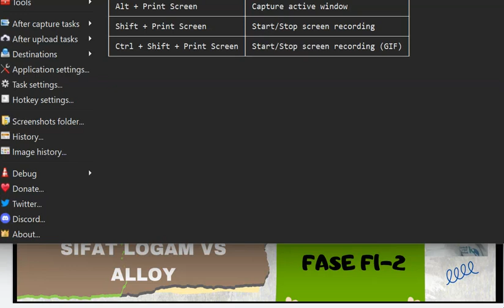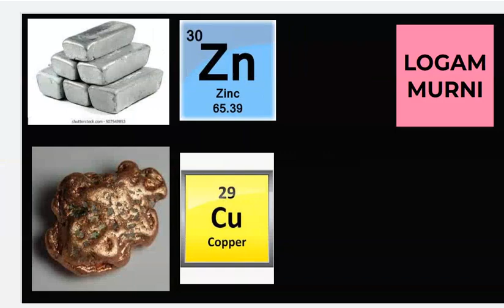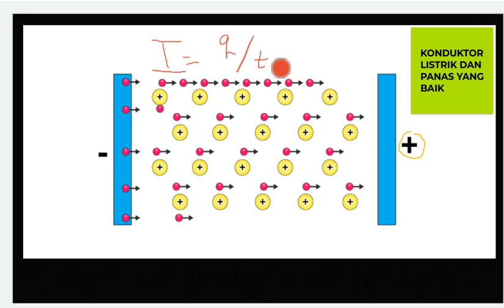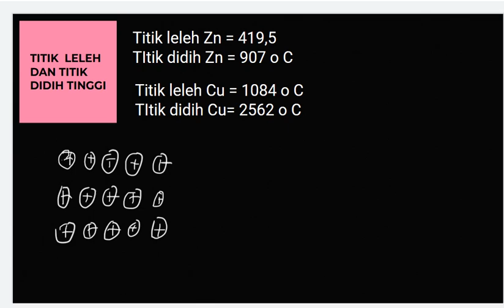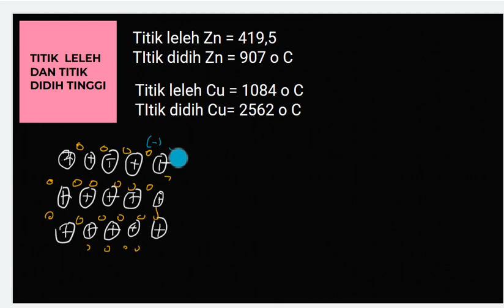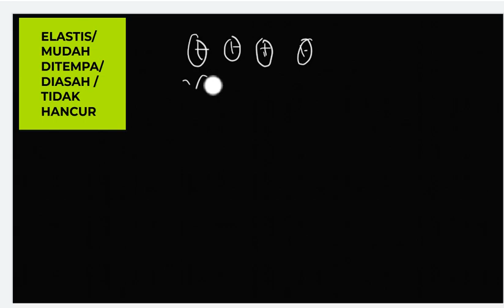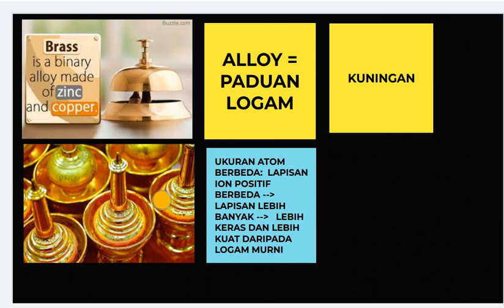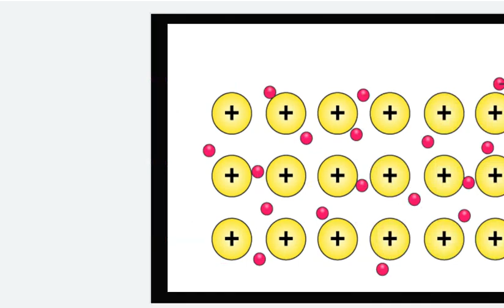IKATAN LOGAM MURNI vs PADUAN LOGAM (ALLOY) APA BEDANYA???